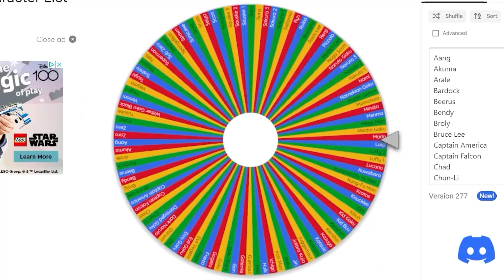Ultimate Super Smash Stars Ep.7 (Minato Namikaze vs Spongebob SquarePants) (Naruto Vs. SpongeBob Sq)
If you want a type beat made then go comment down below what type beat that I should make along with the name of the type beat, and I will do everything in my power to try to do that! :D

And be sure to share my channel with your friends family or whoever.  And also to be sure to like my videos for more often videos! :D

It's still in beta but, more stuff WILL be added soon!!! :DDDD